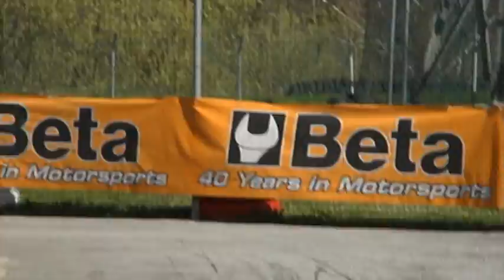mei shibi a pista borgo ticino saves rank.mpg